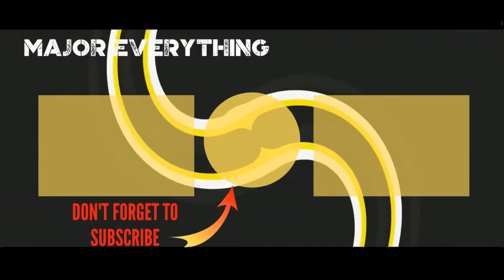The Prisoner Cast List 🌏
The Prisoner cast list, including photos of the actors when available. This list includes all of the The Prisoner main actors and actresses, so if they are an integral part of the show you'll find them below. You can various bits of trivia about these The Prisoner stars, such as where the actor was born and what their year of birth is. This cast list of actors from The Prisoner focuses primarily on the main characters, but there may be a few actors who played smaller roles on The Prisoner that are on here as well. Examples of items on this list include Ian McKellen and Jim CaviezelIf you are wondering, "Who are the actors from The Prisoner?" or "Who starred on The Prisoner?" then this list will help you answer those questions. In most cases you can click on the names of these popular The Prisoner actors and actresses to find out more information about them. If you're looking for a particular The Prisoner actor or actress, then type their name into the "search" bar to find them directly. more
0:00 - Intro
0:00:08 - Patrick Cargill
0:00:15 - Leo McKern
0:00:22 - Langley Kirkwood
0:00:29 - Kenneth Griffith
0:00:36 - George Markstein
0:00:43 - Jamie Campbell Bower
0:00:50 - Will Kemp
0:00:57 - Vincent Regan
0:01:04 - Ruth Wilson
0:01:11 - Rachael Blake
0:01:18 - Patrick McGoohan
0:01:25 - Lennie James
0:01:32 - Ian McKellen
0:01:39 - Hayley Atwell